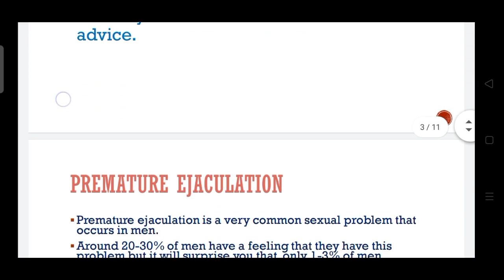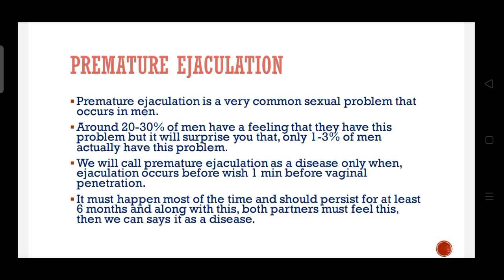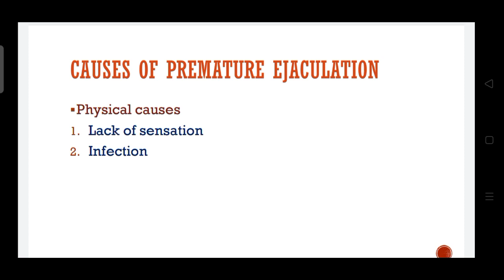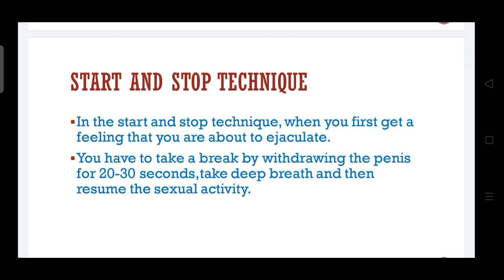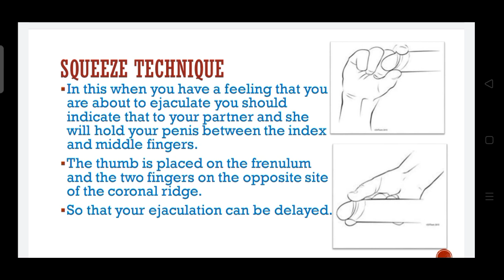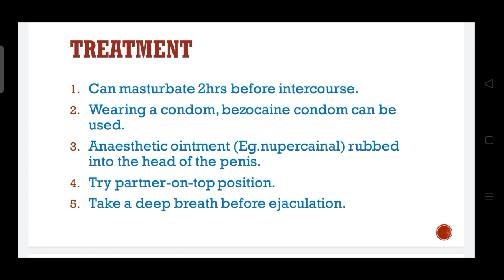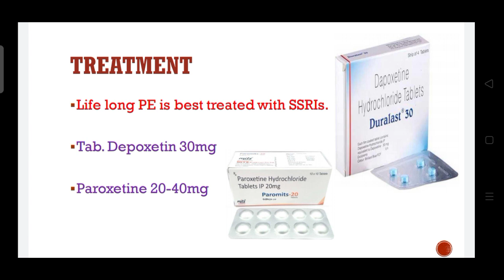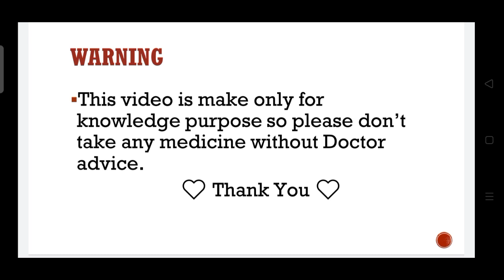Premature Ejaculation | PME | Early Discharge | शीघ्रपतन दूर करने के उपाय | लक्षण और ईलाज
Premature ejaculation (PE) is a poorly understood condition and is considered as the most common sexual disorder in men. The ambiguity surrounding PE is in part due to the difficulty in conducting and interpreting research in the absence of a standardised definition that adequately encompasses the characteristics of these patients. An enhanced awareness of sexual dysfunctions in the recent decades has lead to an increase in scientific research that has challenged the traditional paradigm regarding PE.